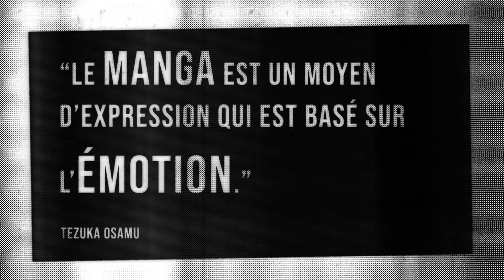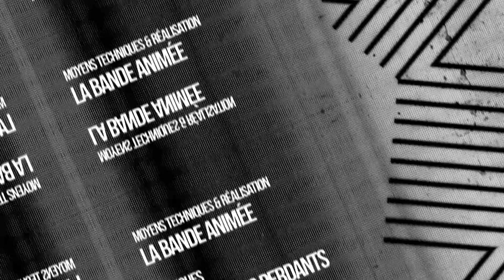MANGA Je suis un assassin - Mangado La voie du manga 暗殺者である俺のステータスが勇者よりも明らかに強いのだが